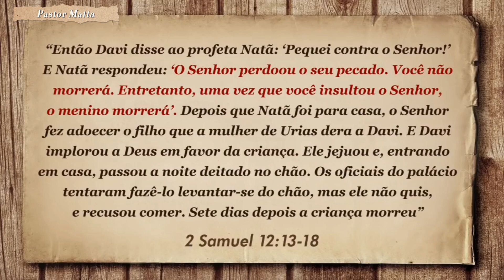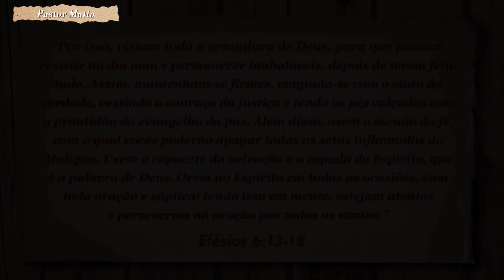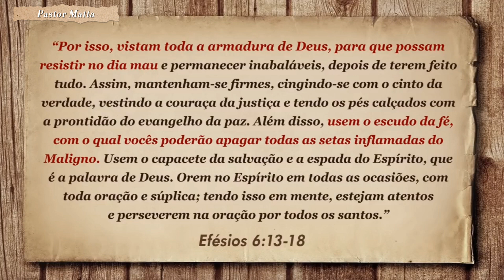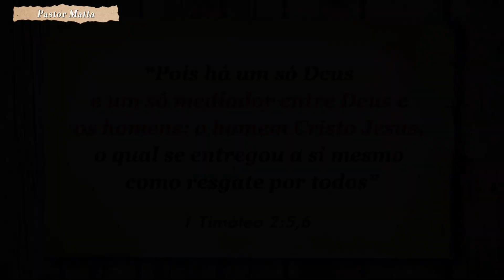4 mentiras que o diabo usa pra te enganar!!!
Essas são as mentiras que o diabo usa pra poder te afastar dos caminhos do Senhor ...vou te mostrar quais são e como fazer para se proteger de cada uma delas !!!